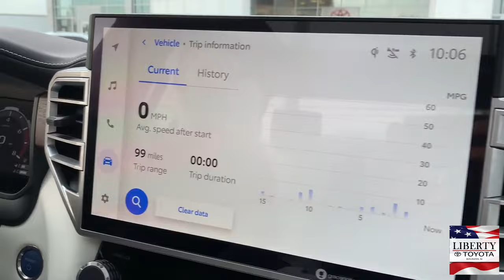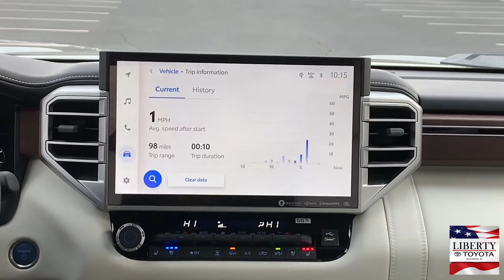2023 Toyota Tundra Capstone available | Liberty Toyota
Shown is the 2023 Toyota Tundra Capstone edition in magnetic gray metallic. The interior is black and white semi-aniline leather.

The Capstone features 22-in. dark-chrome-finish alloy wheels with P265/50R22 tires, Capstone grille with color-keyed outer frame and chrome-finish inner grille pattern, Backlit "CAPSTONE" passenger-side instrument panel badge and floor mats*, front door badge.

ENGINE: i-FORCE MAX 3.4L twin-turbo V6 hybrid; 24-valve DOHC, chain drive with Dual VVT-i producing 437 hp @ 5200 rpm and 583lb-ft or torque @ 2400 rpm. Twin turbochargers with water-cooled intercooler.

TOWING: Class-IV towing hitch with 7-pin/4-pin connector, Trailer-Sway Control (TSC), TOW/HAUL driving modes Trailer Backup Guide system with Straight Path Assist (SPA), Integrated Trailer Brake Controller (ITBC) with Multi-Information Display (MID) screen and trailer brake type, gain and manual trailer brake output controls. Max towing cap 10,340lbs (varies by trim level)
Liberty Toyota

We are available for sales
Monday - Friday 9-8pm and Saturday 9-6pm

We are available for service
Monday - Friday 7:30-5pm Saturday 7:30-4pm